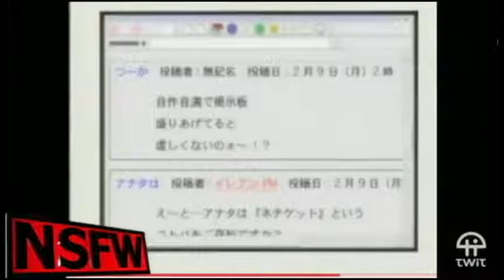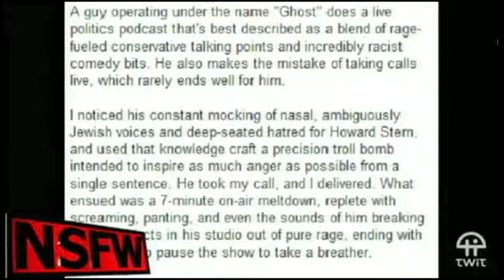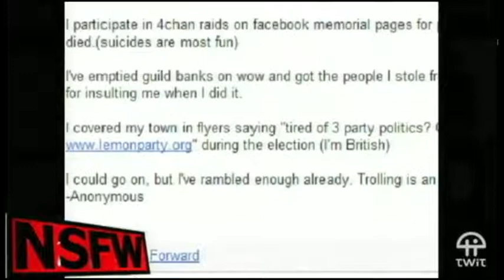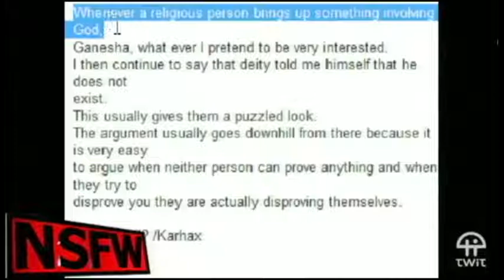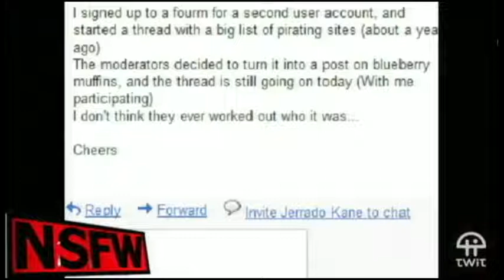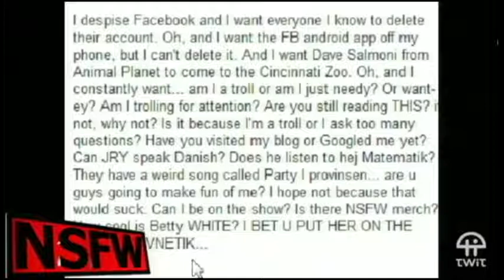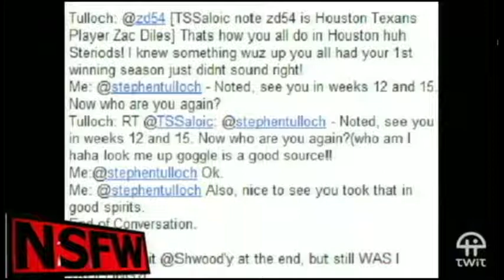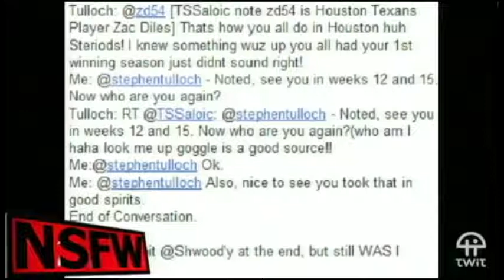NSFW #24: Lulz and Order: Troll Court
On this episode of NSFW, it's high courtroom drama with Judge Roger Chang and they make a never-to-be-repeated offer.